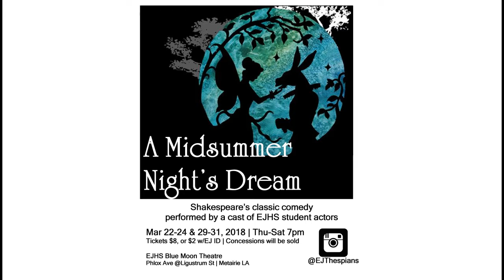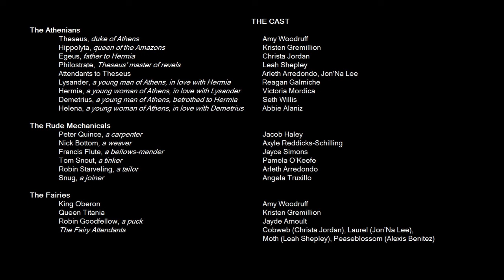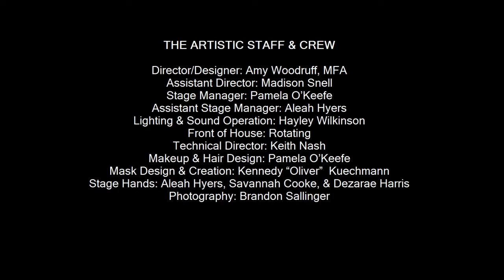EJHS 2018- A MIDSUMMER NIGHT'S DREAM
Flashback to 2018!
“A Midsummer Night’s Dream” by William Shakespeare, performed by a student cast at East Jefferson High School Theatre (also featuring theatre faculty Amy Woodruff, who stepped in to do a role on-book the week before, when our Oberon/Theseus actor dropped out of the show).

Original run was March 22-24 & 29-31, 2018 at 7pm at EJHS Blue Moon Theatre Metairie, Louisiana. This footage is from March 29 & 30, 2018.

THE CAST
Jayde Arnoult (Robin Goodfellow, a Puck), Reagan Galmiche (Lysander), Victoria Mordica (Hermia), Seth Willis (Demetrius), Abbie Alaniz (Helena), Amy Woodruff (Oberson/Theseus), Kristen Gremillion (Titania/Hippolyta), Jacob Haley (Peter Quince), Axyle Reddicks-Schilling (Nick Bottom), Jayce Simons (Francis Flute), Pamela O’Keefe (Tom Snout), Arleth Arredondo (Robin Starveling/attendant to Theseus), Angela Truxillo (Snug), Christa Jordan (Cobweb/Egeus), Leah Shepley (Moth/Philostrate), Jon’Na Lee (Laurel/attendant to Theseus), Alexis Benitez (Peaseblossom)

THE ARTISTIC STAFF & CREW
Director/Designer: Amy Woodruff, MFA
Assistant Director: Madison Snell
Stage Manager: Pamela O’Keefe
Assistant Stage Manager: Aleah Hyers
Lighting & Sound Operation: Hayley Wilkinson
Front of House: Rotating
Technical Director: Keith Nash
Makeup & Hair Design: Pamela O’Keefe
Mask Design & Creation: Kennedy “Oliver”  Kuechmann
Stage Hands: Aleah Hyers, Savannah Cooke, & Dezarae Harris